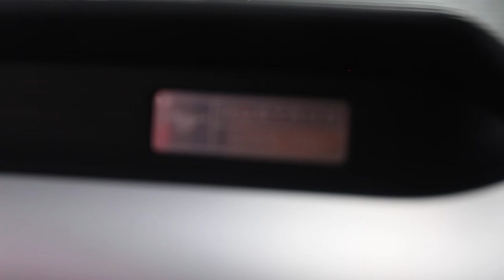TickFord GT Mustang | 2016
By TickFord:
* 360kW POWER PACK *
- PERFORMANCE TUNE
- QUAD OUTLET CARBON WRAPPED EXHAUST TIPS
- 3 INCH STAINLESS STEEL CAT BACK EXHAUST
- QUAD OUTLET REAR DIFFUSER
- COLD AIR INTAKE
- DRIVE LINE WARRANTY
- THROTTLE BODY SPACER
- TICKERFORD SPORTS SUSPENSION
- 20 INCH WHEELS/ TYRE PACKAGE
- PRE PRODUCTION DETAIL KIT
- FULL LEATHER INTERIOR PACK .

Facebook: Prestige Motor Haus - PMH
Youtube: Prestige Motor Haus - PMH